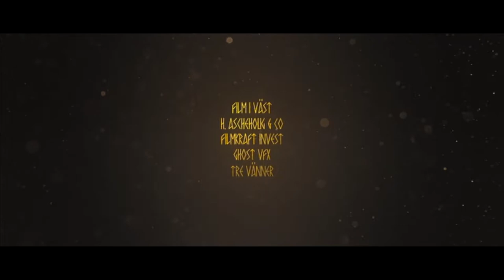Ragnarok: Old Norse, kind of [Norwegian and English subtitles]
Old Norse sounds like Icelandic

Åsa: Vera Rudi
Viking king: Jens Hultén

Gåten Ragnarok, the 2013 movie ... not the other one